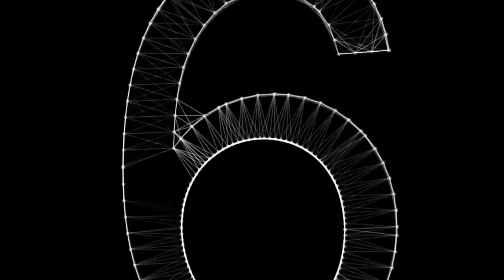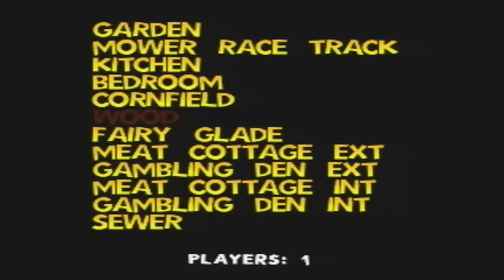Glover 2 - The N64 Beta Project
The beta project is a series looking at N64 prototypes, betas, mods and unreleased games. These are the real gaming mysteries which will be played on real hardware and have their interesting histories revealed!